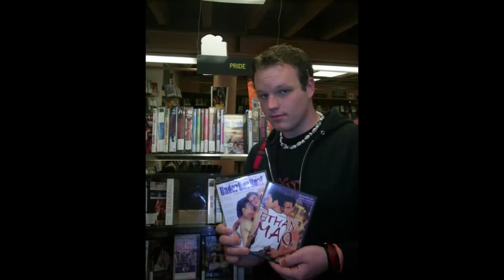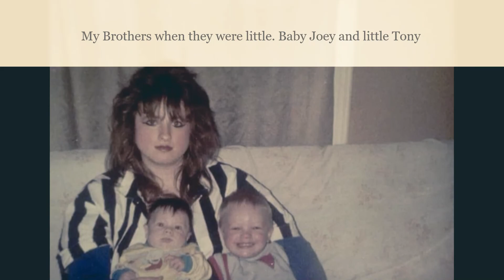The 3 of us kids